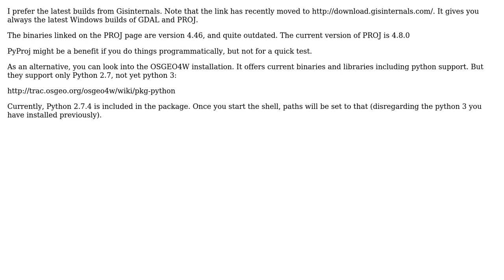GIS: Seeking methods for converting coordinate datum and format in Python? (2 Solutions!!)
GIS: Seeking methods for converting coordinate datum and format in Python?

With thanks & praise to God, and with thanks to the many people who have made this project possible! | Content (except music & images) licensed under CC BY-SA | Music | Images & others | With thanks to user Tom Grundy user PolyGeo user Karim Bahgat user AndreJ and the Stack Exchange Network Trademarks are property of their respective owners. You are responsible for your own actions.